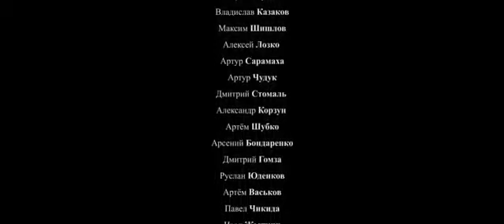bneVideo Belarus protests 93 footballers make video against Lukashenko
93 Belarusian footballers have recorded a video to condemn the police violence, support those who were injured and tortured, and express their condolences to the families of those who were killed. "We stand for truth, justice and freedom".